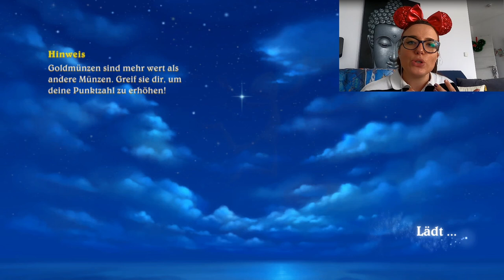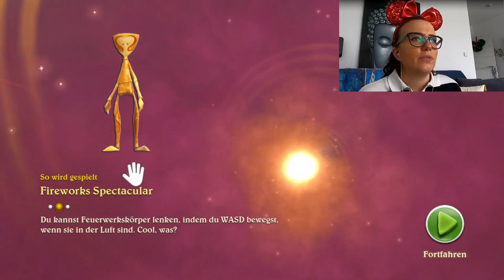Disneyland Adventures - Part 2 - Ich gehe erst einmal shoppen! | Lets Play deutsch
ich wünsche euch viel Spaß bei Part 2 von Disneyland Adventures.